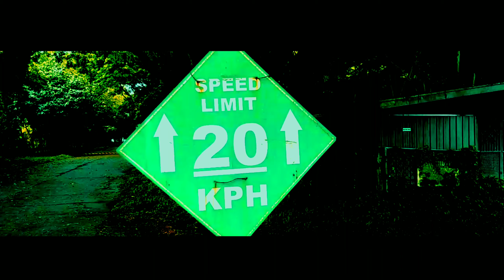Into the nature cinematic vlog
Practice lang